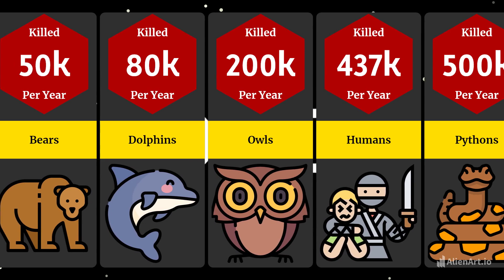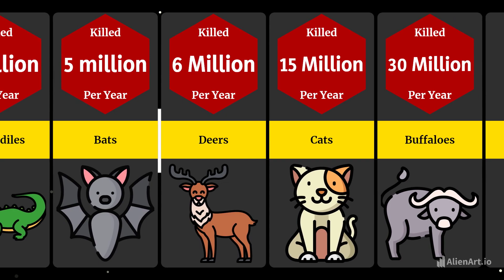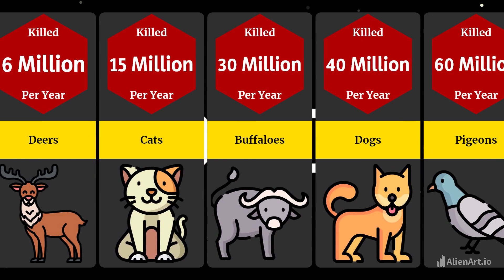Comparison: Animal Killed by Humans Annually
In the previous video, we compared the deadliest animals in the world in terms of number of human deaths. Now we see how many animals die/butchered by/for humans. Are humans the most dangerous organism? In this animated 2D size, rate and probability comparison, we shall compare the total number of animal deaths.